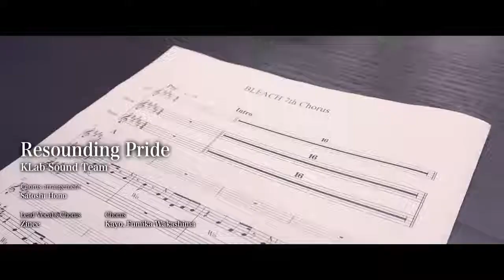Making of Bleach Brave Souls 7th Anniversary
Making of Bleach Brave Souls 7th Anniversary Character